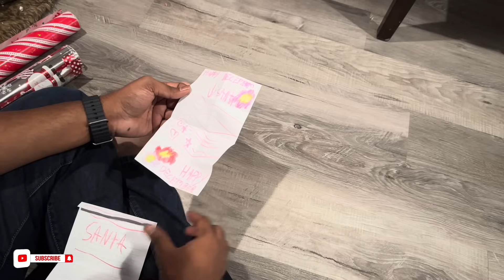అత్తయ్య వచ్చాక ఇంట్లో చేసిన మొదటి Celebrations | Seafood Feast | Telugu Vlogs | SimplySwetha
telugu vlogs, telugu vlogs in usa, telugu vlogs from usa, telugu vlogs usa